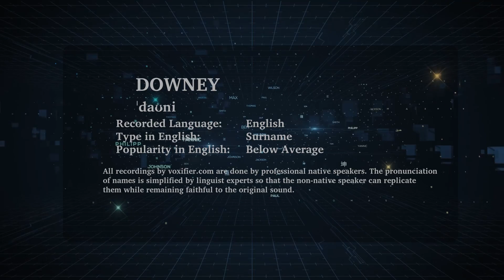How to Pronunce Downey in English - Voxifier.com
This is the English pronunciation, popularity, and phonetics recording of the surname Downey. The same name may exist in other languages with different pronunciations.